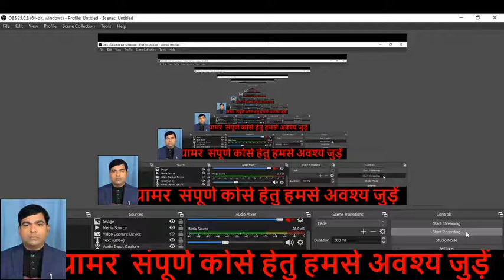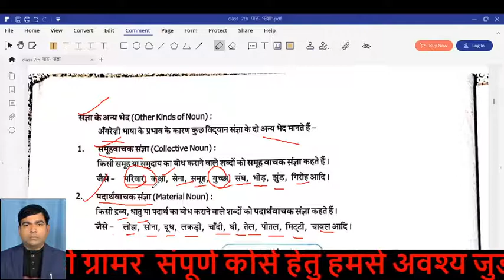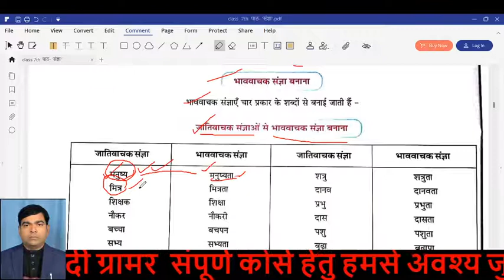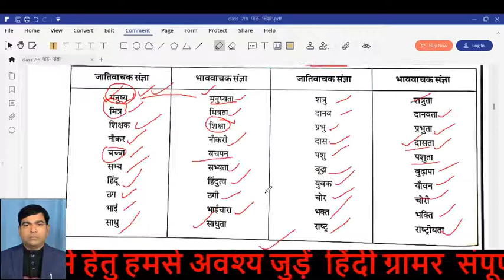PM FOUNDATION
THIS VIDEO LECTURE SERIES IS IMPORTANT FOR ALL ONE DAY EXAMINATION. FOR  OTHER VIDEOS SEE THE PLAYLIST .A LOT OF VIDEOS OF MATHS AND REASONING  FOR ONE DAY EXAMS ARE AVAILABLE...
LOCATION OF COACHING --GHOSI, MAU